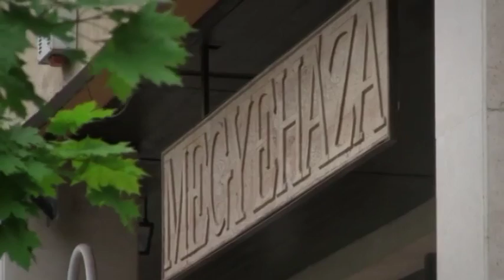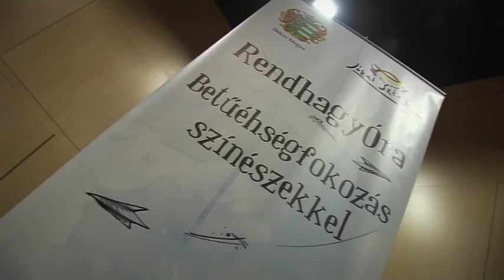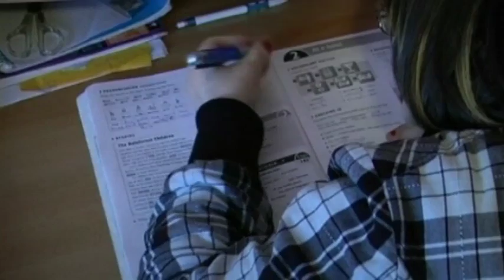Szeretlek Békés Megye - Domokos László